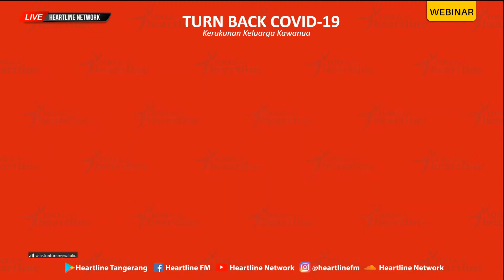Kerukunan Keluarga Kawanua | TURN BACK COVID19 | Heartline Webinar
RE-UPLOAD dari Channel Hearline Radio

Kerukunan Keluarga Kawanua & Heartline 100.6FM
topik:
"TURN BACK COVID19"

Narasumber:
1. Dr. Ronny F. Sompie, S.H., M.H
(Ketua Umum DPP KKK)
2. Brigjend Pol. Dr. W. Tommy Watuliu
(Wakil Ketua Umum DPP KKK)
3. Marsma TNI Donald Kasenda, S.T., M.M.
4. Ir. W.Donald R. Pokatong. M.Sc.,Ph.D.

Dipandu oleh:
Jose Marwoto